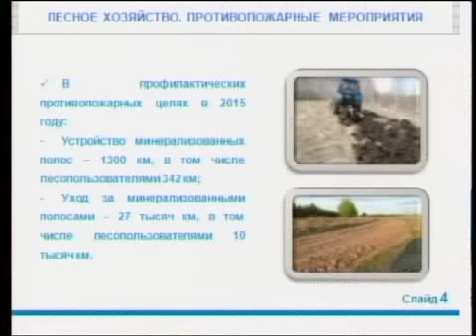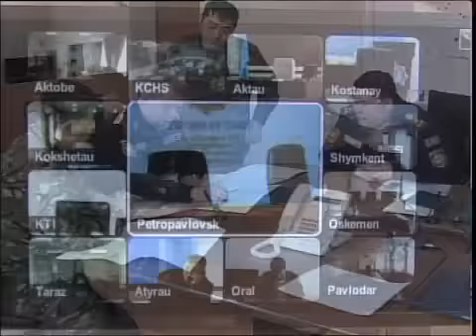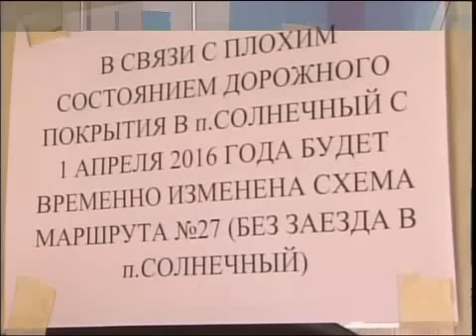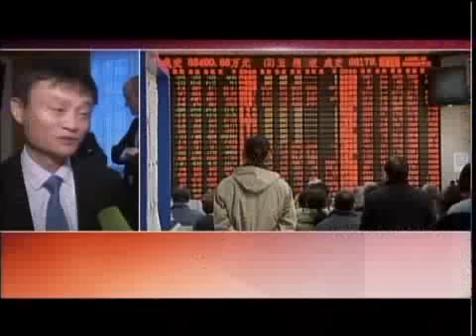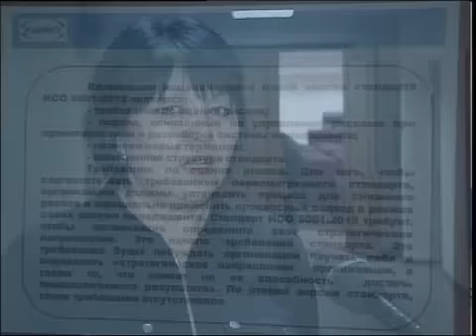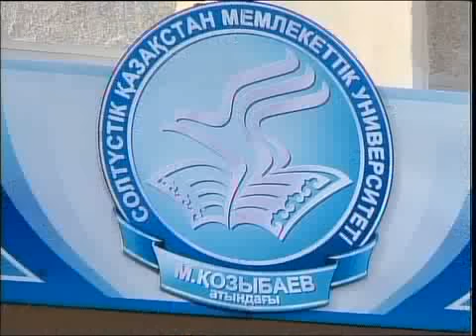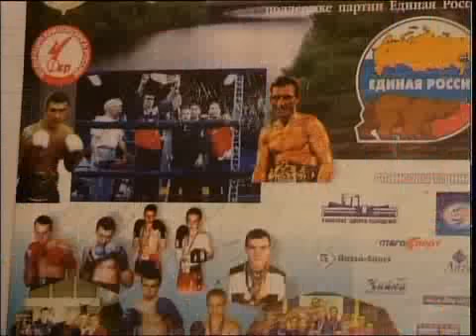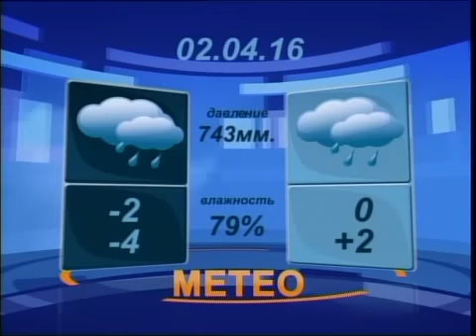ВЕЧЕР РУС 01 04 2016